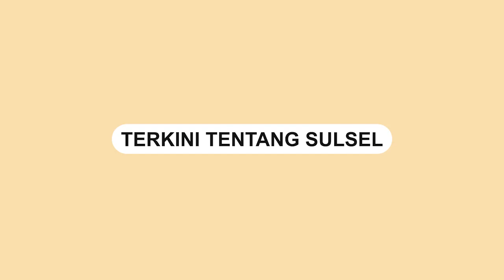Detik detik Evakuasi Korban Selamat dari Serangan KKB Papua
Nelson Sarira, korban selamat dari serangan kelompok kriminal bersenjata (KKB) di Papua telah dievakuasi.

Dia kemudian mengungkap detik-detik delapan rekannya dibunuh teroris KKB Papua.

Kepada petugas Nelson mengatakan serangan terjadi sekitar pukul 03.00 Wita, Rabu (2/3) di Tower B3, Kampung Jenggeran, Distrik Beoga, Kabupaten Puncak. Nelson langsung kabur saat serangan terjadi.

Aparat gabungan TNI dan Polri baru mengevakuasi Nelson seorang.

Sementara untuk evakuasi delapan jenazah 8 karyawan tewas masih dipikirkan.
Video terkini dan terbaru..